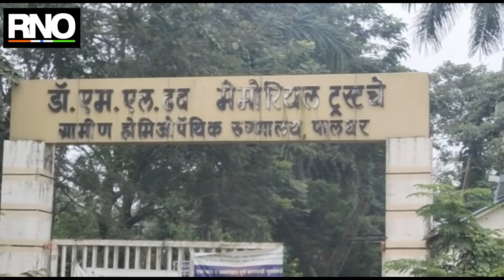पालघर येथील सीनीअर डॉक्टरांनी रॅगिंग केली महीला डॉक्टरचा आरोप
डॉक्टरांना परिचय करून देणाऱ्या महीला डॉक्टरचा खिल्ली उडवून मानसिक ञास व रॅगिंग केल्याचा आरोपाने पालघर इथल्या एन.एम ढवळे या दवाखान्यातील 12 डॉक्टरांविरोधात पोलिसांनी रॅगिंगचा गुन्हा दाखल करण्यात आला आहे.
 ही घटना 14 नोव्हेंबर रोजी सायंकाळी 10 वाजे पासुन ते 15 नोव्हेंबर पहाटे 2.00 वाजेपर्यंत तीची परिचय देण्याच्या वरून संबधीत आरोपींनी खिल्ली उडवून मानसिक ञास व रॅगिंग केले असल्याची तक्रार एम.डी होमिओपॅथी असलेल्या महीला डॉक्टरने केली आहे.